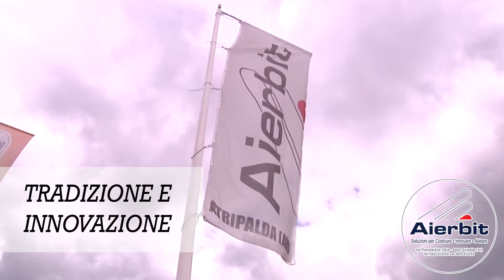-MINI SPOT- AIERBIT